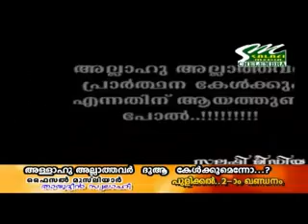Ahulusunnayil Ninnu Thettu Pattiyavarude Adayalangal Salmanul Farisy